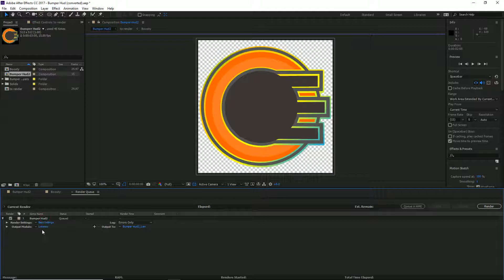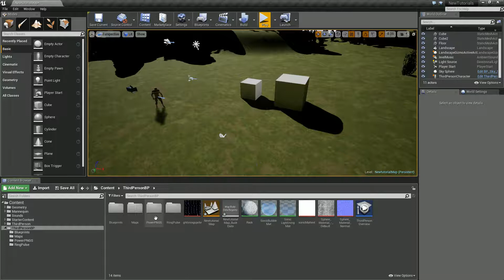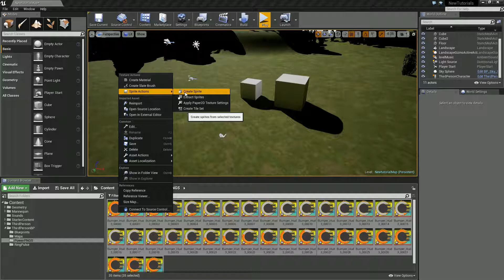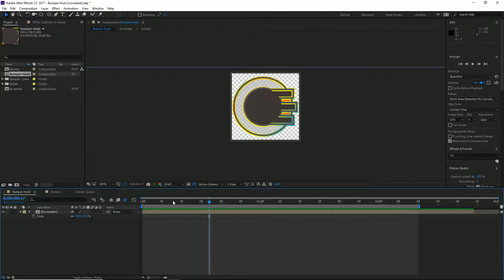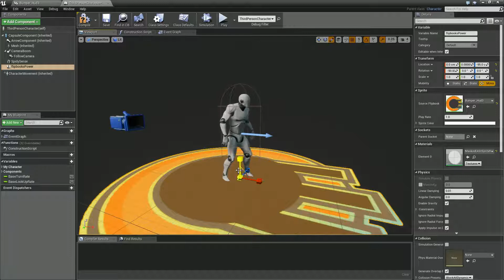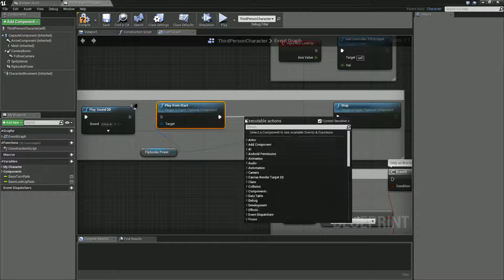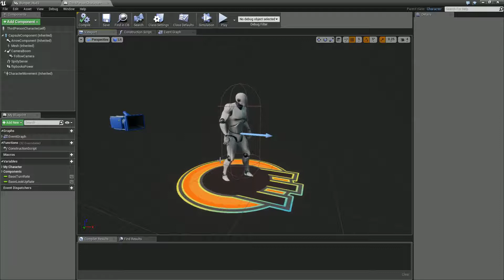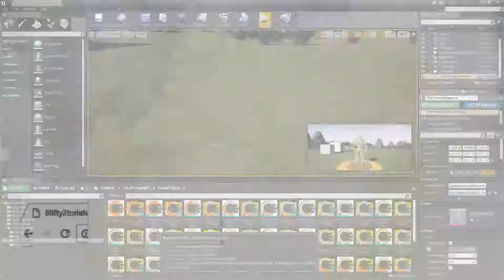After Effects to Unreal Engine 4 Workflow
In this tutorial we look at the pipeline workflow process between creating in adobe after effects and moving this to unreal engine 4. The example I use is an animated hud power level indicator that is animated with blueprints and flipbook animation use pngs or spritesheets.

Overclockers UK is the number one online gaming computer hardware and system retailer, providing the highest quality parts, full gaming systems and service to gamers for a better experience. To shop at Overclockers UK and support us then use this